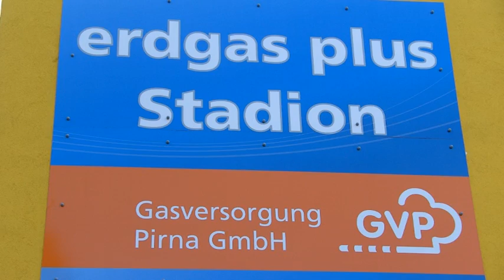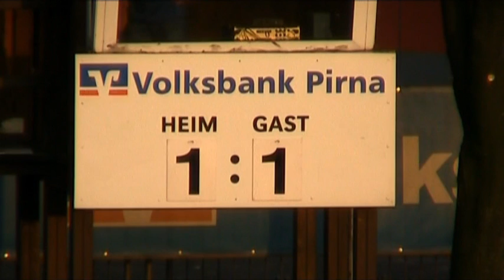25.07.2012 Fußball Sachsen Freundschaftsspiel Heidenauer SV - FC Oberlausitz Neugersdorf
Oberliga : Landesliga
Ergebnis:
HSV : Neugersdorf
1 : 1